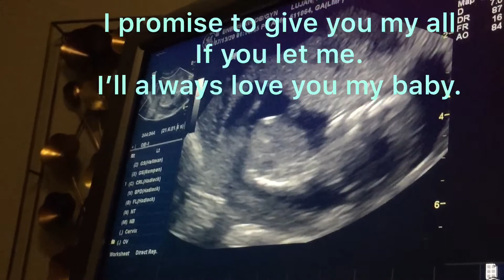12 weeks 4 day | Vaginal ultrasound || first prenatal visit